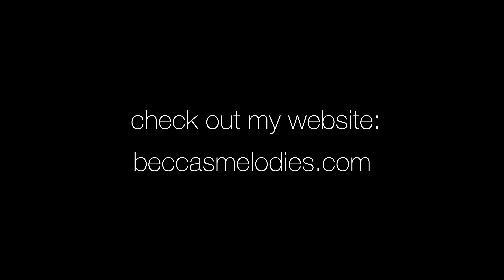LO-FI MELODY ll BECCASMELODIES